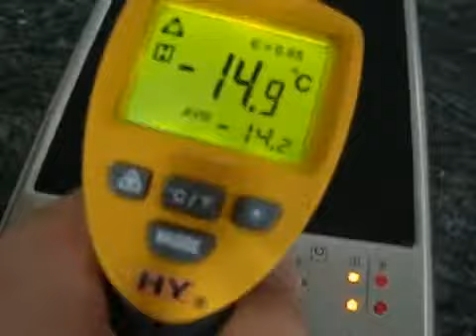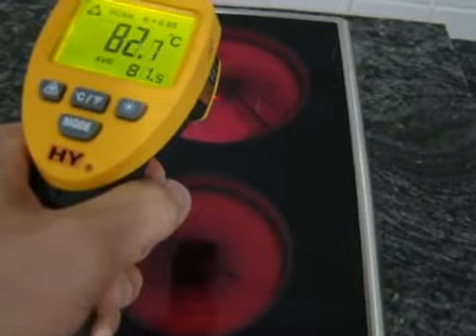2.0 "ЖК Бесконтактный цифровой инфракрасный термом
2.0 "ЖК Бесконтактный цифровой инфракрасный термометр с лазерный прицел (-20 ° C - 530 ° C)